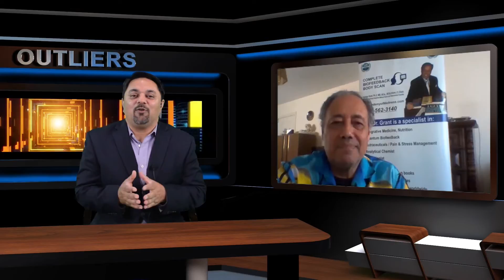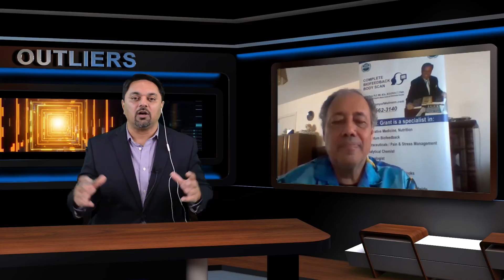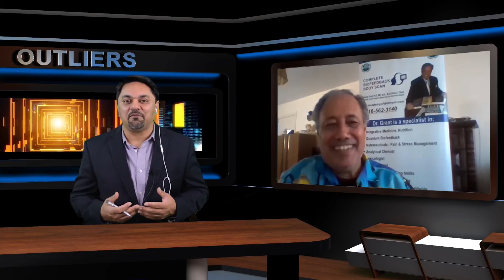Prof. George Grant PhD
Meet our newest Outlier - Prof. George Grant PhD

TV Host & Entrepreneur Coach Rizwan Rashid interviewed Prof. George Grant on the set of Outlier Show, where he revealed his deepest desire to help others.

Prof. George Grant, Ph.D., is known as The Caring Prof. He is considered the Canadian authority in Biofeedback, Nutrition, Stress and The Global Wellness Ambassador.

Prof. Grant is an award, bestselling celebrity author of 13 books, 5 patents including the Natural Robust Prostate Formula, 250 published papers, 375 papers reviews, hundreds of conference presentations and he is a senior editor of 12 scientific journals. Co-authored books with Mark Victor Hansen, Brian Tracey, Les Brown and hundreds of other celebrity bestselling authors.
He pioneered the research on Beta Endorphins; organized and presented at the International Pain Conference in Chicago, IL., 2015; with Mayo Clinic, Cleveland Clinic, and Johns Hopkins & Harvard. He has helped several fortune 500 companies worldwide; non-profit organizations; and top Olympic Athletes.

Prof. George Grant believes that Prevention is better than Intervention, Self Care is better than Crisis Care and Meditation is better than Medications. We care, serve and educate NOT medicate, operate, radiate nor vaccinate.

Prof. Grant worked as a Senior Consultant for Health Canada, FDA and CDC as well as in private practice. Prof. Grant has helped 10,000 clients & students worldwide to achieve Total Wellness by focusing on a healthy lifestyle.

He lives by these 2 simple rules:
1. Education is Better than Medications & Operations.
2. Prevention is Better than Intervention.